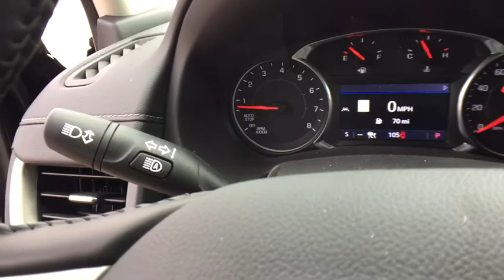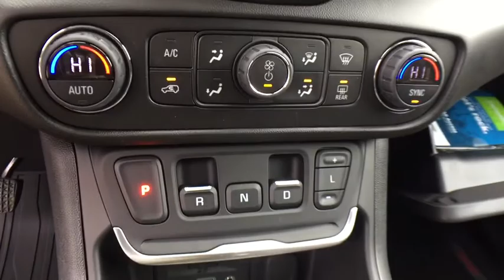2020 GMC Terrain Lansing, Flint, Grand Blanc, Saginaw, Owosso, MI 10202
Ebony Twilight Metallic New 2020 GMC Terrain available in Owasso, Oklahoma at Young Buick GMC Cadillac of Owosso. Servicing the Lansing, Flint, Grand Blanc, Saginaw, MI area.